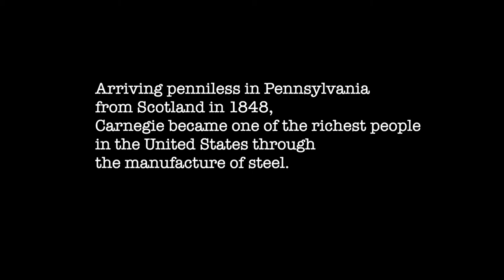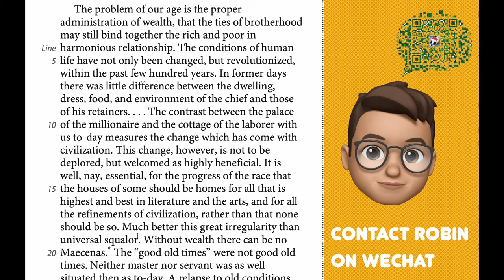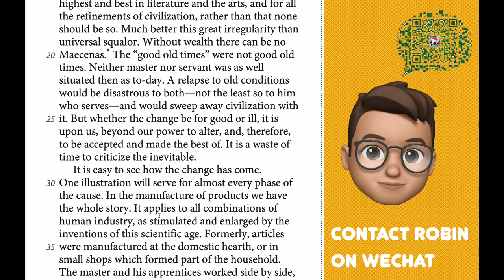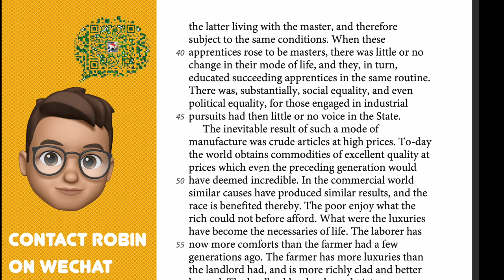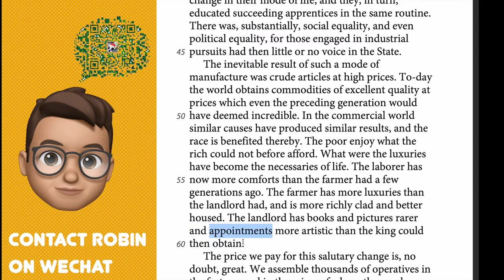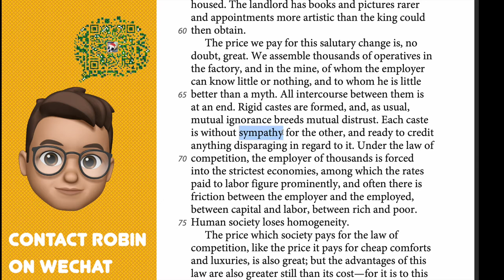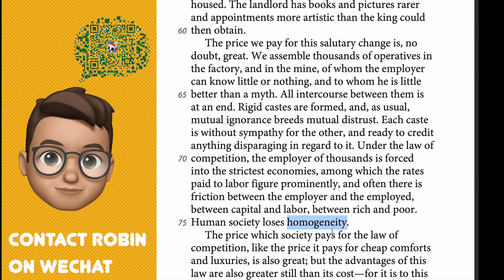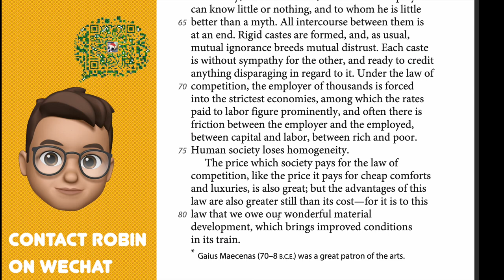17#SAT閱讀解析#歷史文章精讀#PSAT 2017 #“让一部分人先富起来！”# Andrew Carnegie#Wealth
This passage is from Andrew Carnegie, "Wealth," originally published in 1889. Arriving penniless in Pennsylvania from Scotland in 1848, Carnegie became one of the richest people in the United States through the manufacture of steel.